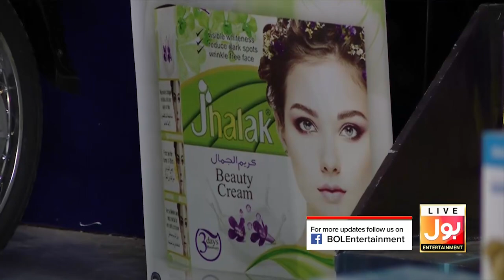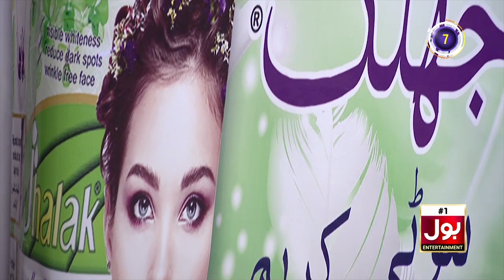Whistle The Ball | Shahtaj Khan | Umair Mughal | Game Show Aisay Chalay Ga | Danish Taimoor Show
Whistle The Ball | Shahtaj Khan | Umair Mughal | Game Show Aisay Chalay Ga | Danish Taimoor Show | TikTok

Little Girls Won The Game By Her Mind

Bachi Nay zahanat Say Legayi Bazi